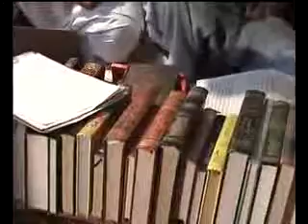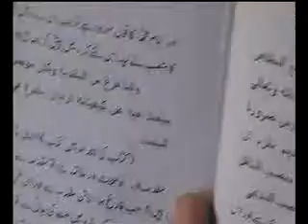P1/6 Munazra Eid e Milad u Nabi in Kohat Sunni V/s Wahabi Deobandi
Sunni/Barelwio ke fatah
Wahabi/Deobandio ko sharamnak Shikasat